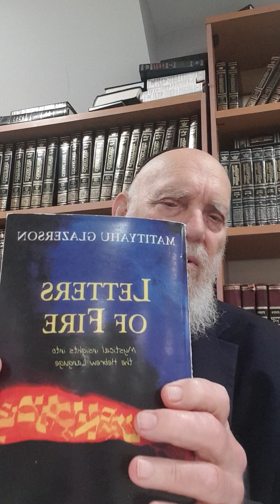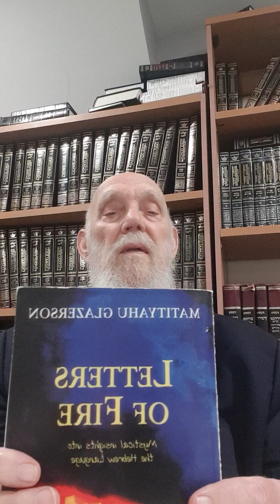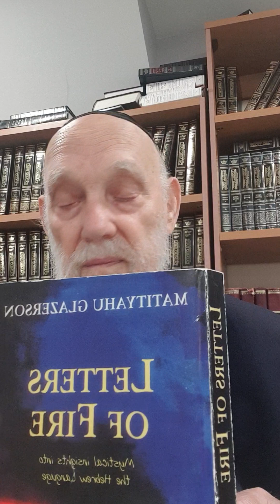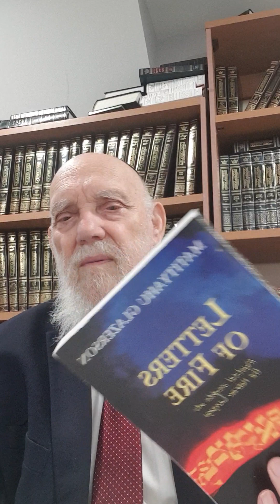The Way to Repentance Lecture Mstityahu Glazerson